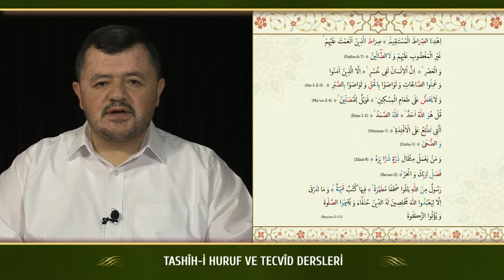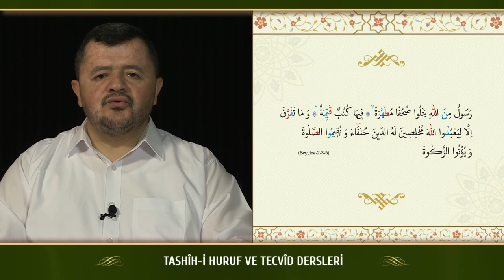Kur'an Dersleri sh 75